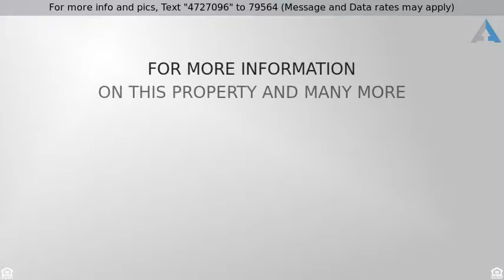Priced at $629,000 - 923 Ravenwood Avenue, Newbury Park, CA 91320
Single Story View Home...

•  2 Car Garage
•  Pool & Spa
•  Eat in kitchen with granite counters
•  Spacious living room with fireplace
•  Backyard with beautiful mountain views
•  Central Air
•  Great Neighborhood